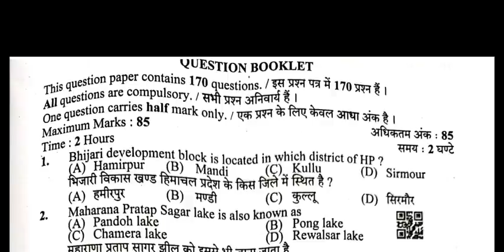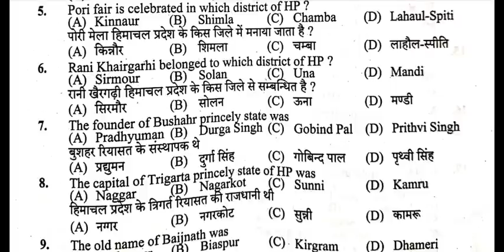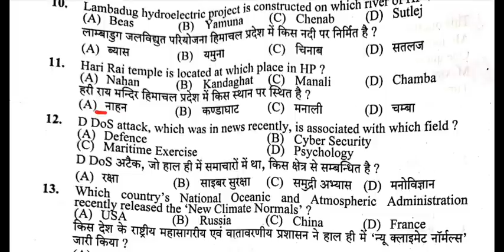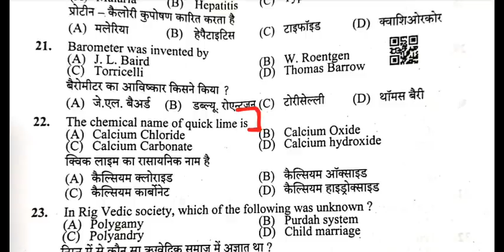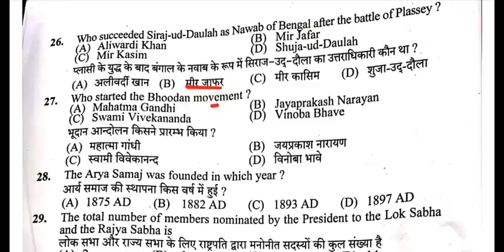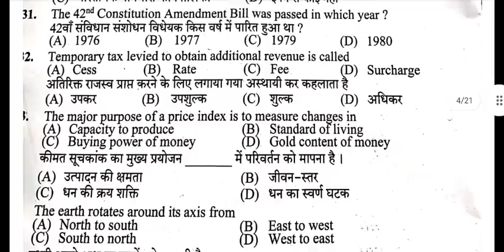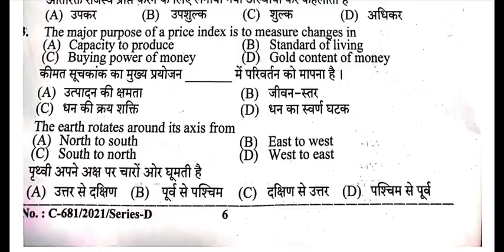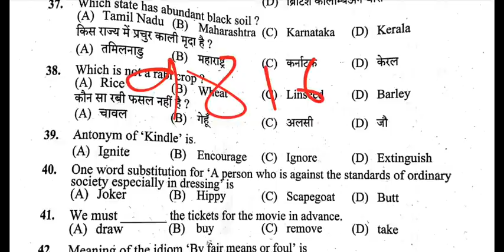HPSSC HPSSSB Asst Store Keeper Solved Question Paper Held on 19 Sept,2021 (AnswerKey) Hamirpur Board